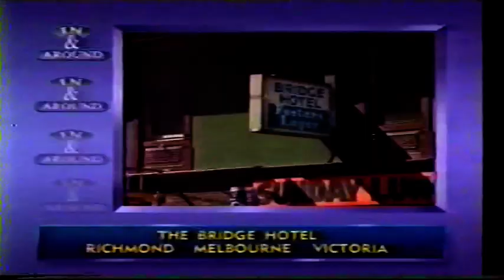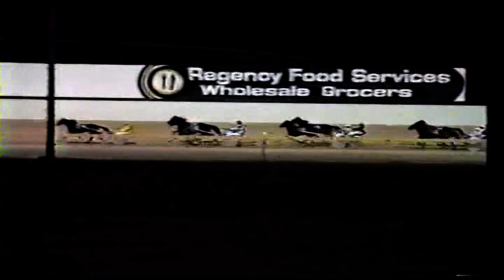Sat Night 25 Jan 1992 Pt 5